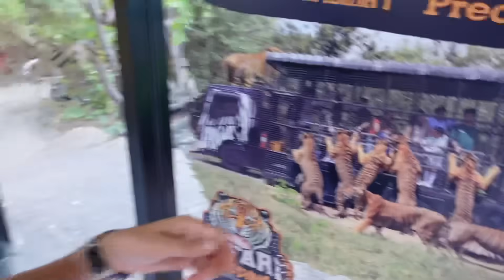AKU BAGI HARIMAU MAKAN 😱 TERKEJUT DIA TARIK AQIL 😭 BESARNYA HARIMAU 🦁🐯 SAFARI WORLD BANGKOK 😂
Pengalaman paling best dekat bangkok thailand hehe. Seronok bagi harimau makan woohooo